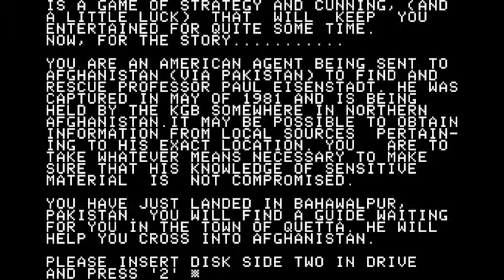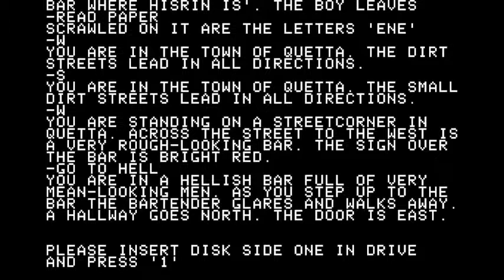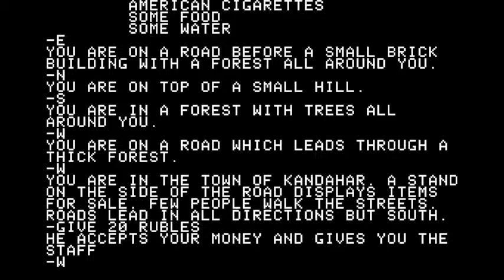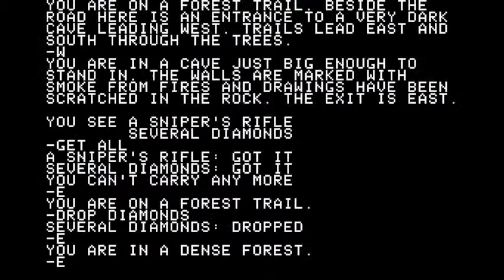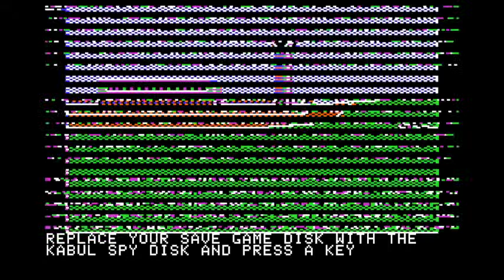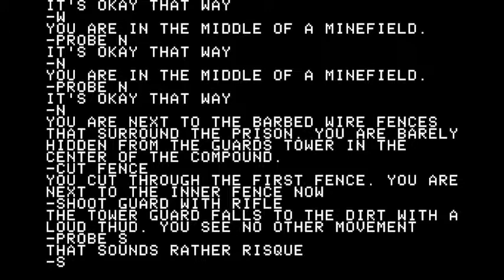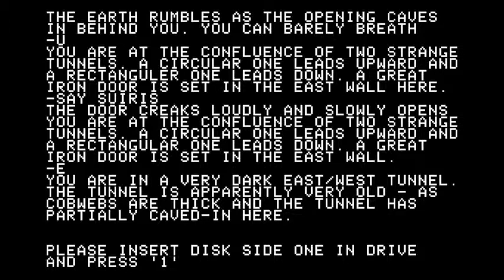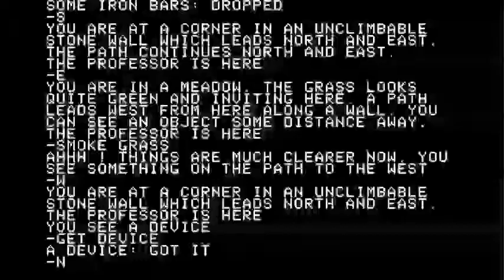Kabul Spy walkthrough/longplay (Apple II - Sirius)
Kabul Spy was a graphics adventure game published by Sirius in 1982 for the Apple ][. My favorite part of the game is using "ERASE BRIDGE" to get rid of an impassable bridge.

The long play is mostly done by Smartadventurer, a program that I wrote to automate the playing for vintage Apple ][ games.